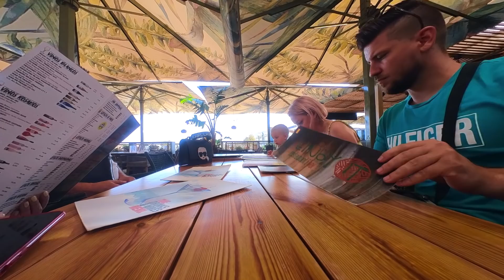VLOG: НЕ, НУ ВЫ ПРЕДСТАВЛЯЕТЕ!? 10.07.21